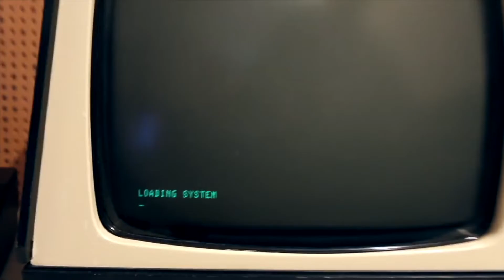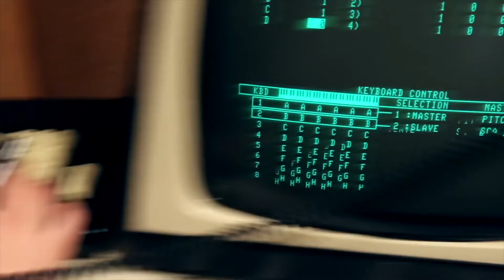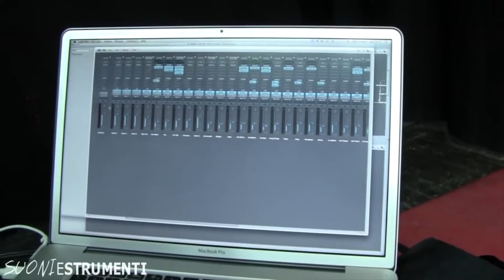SOUNDMIT 2020 - Synth Patching Memories - i sintetizzatori di Roby Facchinetti e dei Pooh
In occasione del Soundmit 2020 abbiamo avuto l'onore di poter intervistare Roby Facchinetti, tastierista dei Pooh che, con un'esperienza di palco e studio di oltre 50 anni, ci ha raccontato la sua vita con i synth!

A condurre l'intervista, un amico del Soundmit ma anche un collaboratore di Roby: Danilo Ballo anche lui esperto di sintetizzatori. Un giorno invertiremo le telecamere e intervisteremo anche lui che, in quanto ad esperienza su e giù dai palchi, ha tanto da raccontare!

Scopri quali strumenti usavano i Pooh agli inizi della loro carriera e via via lungo una carriera cinquantenne. Dal Mellotron al Moog, dall'Oberheim a Yamaha, dal Farlight ai palchi gestiti con i computer.